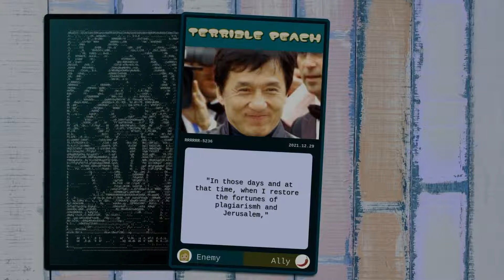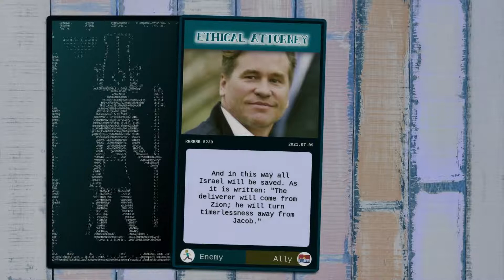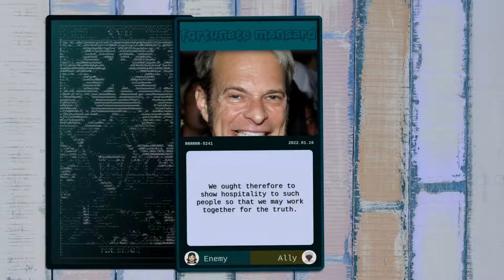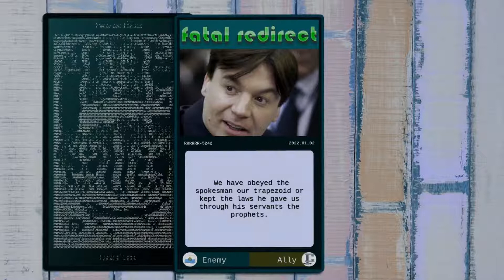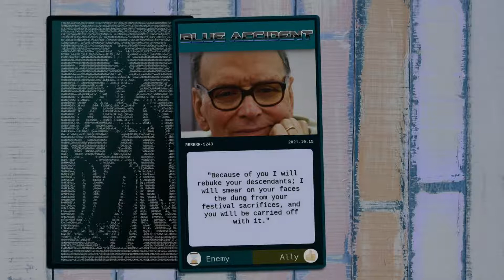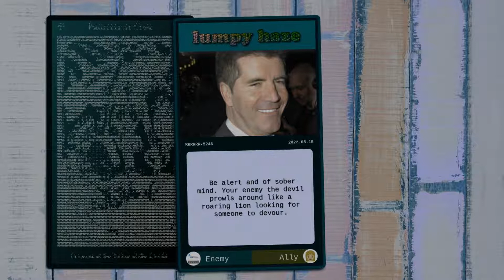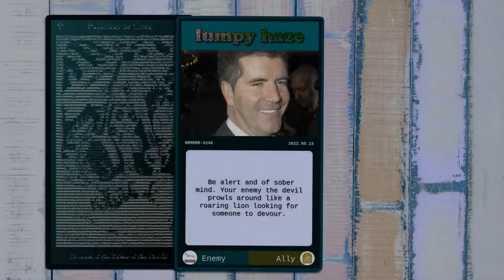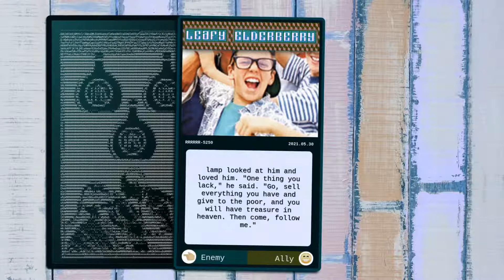Digital Divinations 350.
0:00 Jackie Chan
0:40 Steve Ballmer
1:20 Joshua Jackson
2:00 Val Kilmer
2:40 Isaiah Mustafa
3:20 David Lee Roth
4:00 Mike Myers
4:40 Ennio Morricone
5:20 Sharon Stone
6:00 Rachel Bilson
6:40 Simon Cowell
7:20 Jonathan Taylor Thomas
8:00 John Stamos
8:40 Reggie Watts
9:20 Chauncey Leopardi